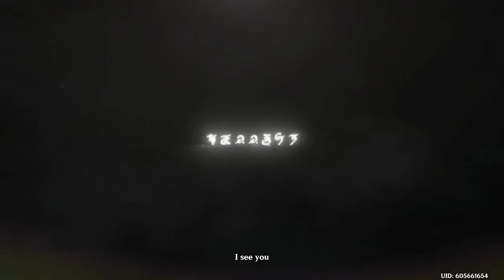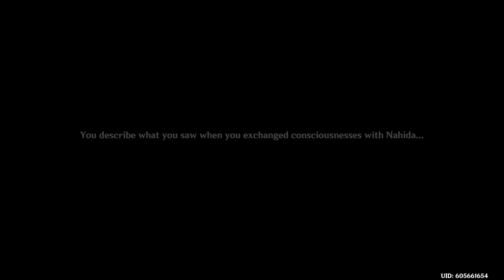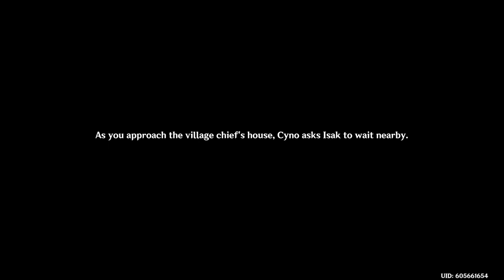Genshin Impact Dreams, Emptiness, Deception Quest continued